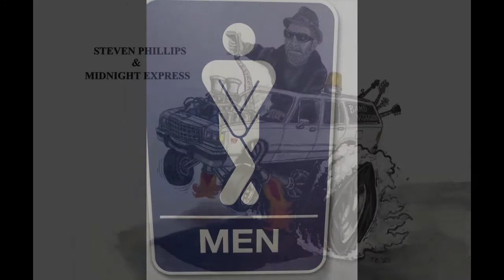The Morning Dish with Antonio Sabato, Jr. from ConFlix Studios.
Antonio Sabàto Jr. is an Italian-American model, actor, and politician. Sabàto first found fame modeling for Calvin Klein and playing Jagger Cates on the soap opera General Hospital from 1992 to 1995. Sabato is also known for The Big Hit (1998), Shark Hunter (2001) and regular appearances on Melrose Place. His passion for quality film production led him to start Conflix Studios. Antonio’s first production under Conflix Studios will be Trail Blazers, which he co-wrote and will direct.